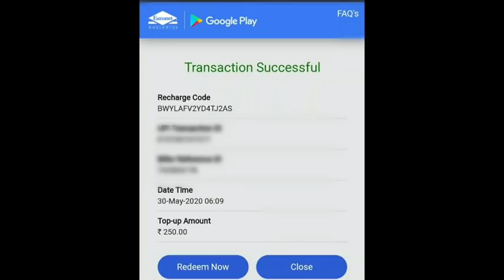10k Subscribers give away💥💥 || Thankyou everyone|| comment down your game id and game name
Free fire
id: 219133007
Guild: KMC